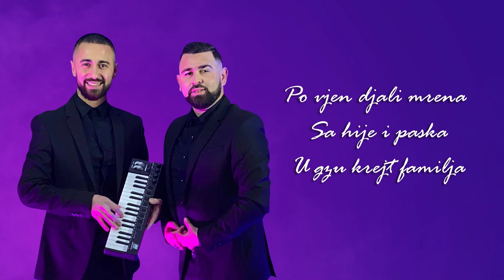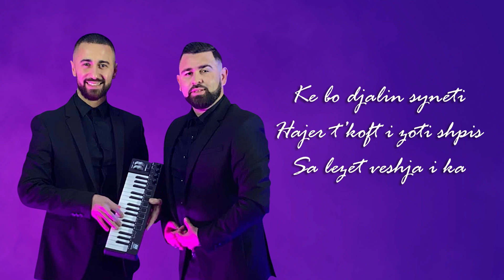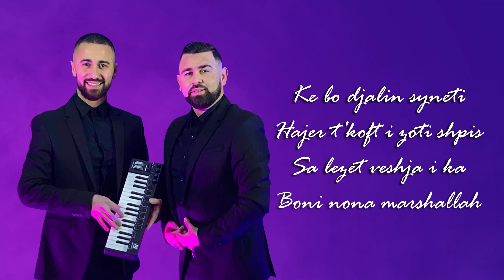Imbro Manaj Ft Ilir Tironsi - Synetia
Artist: Imbro Manaj Ft Ilir Tironsi - Synetia
Arrangement: Samuel Kodra
Solo : Ilir Tironsi
Lyrics: Imbro Manaj